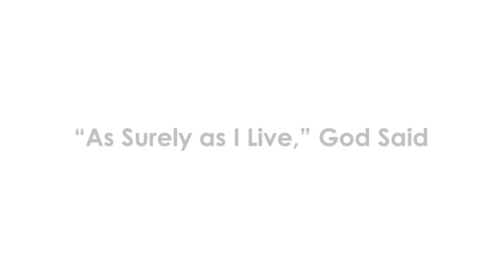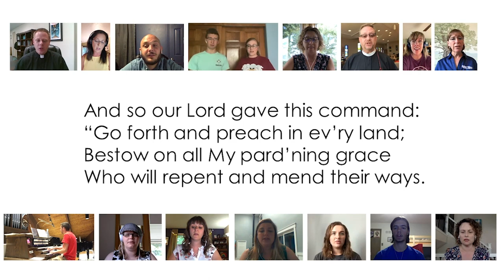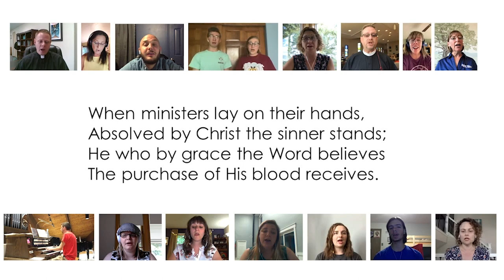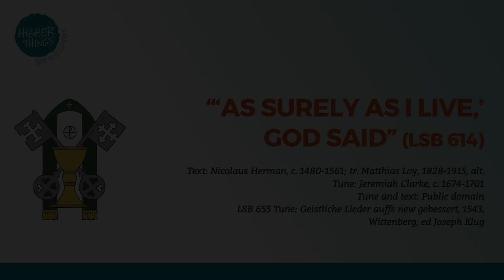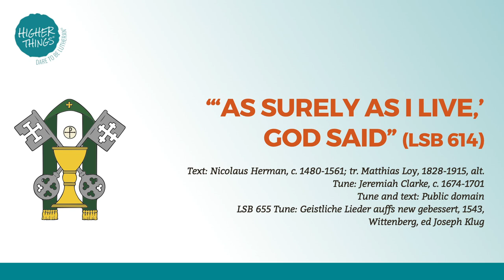"As Surely As I Live, God Said" - LSB 614 alternate tune (Sanctified - 2020 VC)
Rejoice in God's gift of hymnody, recorded for the 2020 Higher Things Virtual Conference.

1 “As surely as I live,” God said,
“I would not see the sinner dead.
I want him turned from error’s ways,
Repentant, living endless days.”

2 And so our Lord gave this command:
“Go forth and preach in ev’ry land;
Bestow on all My pard’ning grace
Who will repent and mend their ways.

3 “All those whose sins you thus remit
I truly pardon and acquit,
And those whose sins you will retain
Condemned and guilty shall remain.

4 “What you will bind, that bound shall be;
What you will loose, that shall be free;
To My dear Church the keys are giv’n
To open, close the gates of heav’n.”

5 The words which absolution give
Are His who died that we might live;
The minister whom Christ has sent
Is but His humble instrument.

6 When ministers lay on their hands,
Absolved by Christ the sinner stands;
He who by grace the Word believes
The purchase of His blood receives.

7 All praise to You, O Christ, shall be
For absolution full and free,
In which You show Your richest grace;
From false indulgence guard our race.

△8 Praise God the Father and the Son
And Holy Spirit, Three in One,
As was, is now, and so shall be
World without end, eternally!

Virtual Choir video produced by: Paul Soulek